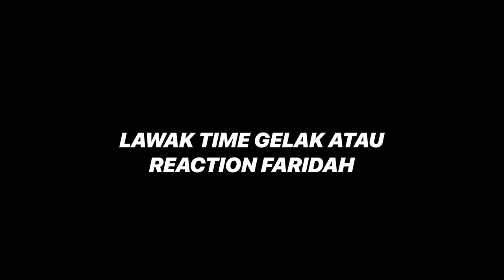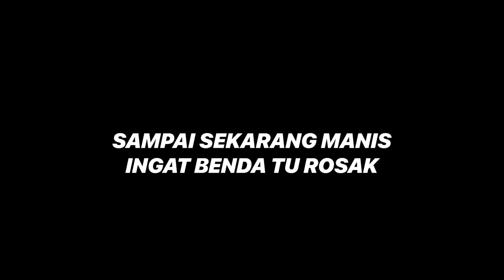PRANK SAMPAI MENANGIS ,HABIS KELUAR MUKA BURUK!!! FARIDAH & FARAH MENYESAL ?!